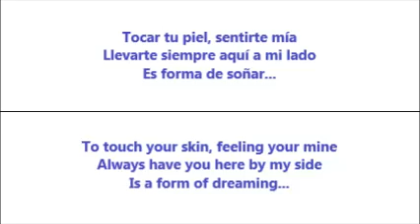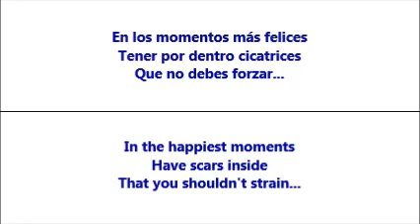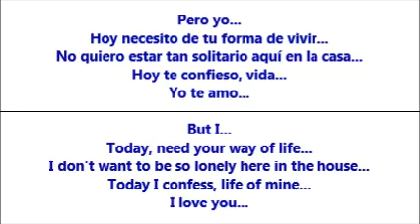Hoy Te Confieso (Today I Confess To You) - Chuy Vega (Letra - Lyrics)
Esta es una canción de amor, cantada por Chuy Vega, con la letra traducida de Español a Inglés.  /  This is a Spanish love song, by Chuy Vega, with the lyrics translated from Spanish to English.  (Video sugerido por apocopaco.  /  Video suggested by apocopaco.)